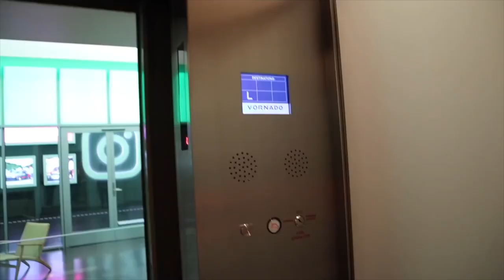CARPETS BRAND NEW (DIY)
Hope this was informative Gunners! Enjoy and LIKE LIKE LIKE‼️ KEEPGUNNIN 🔫🌎